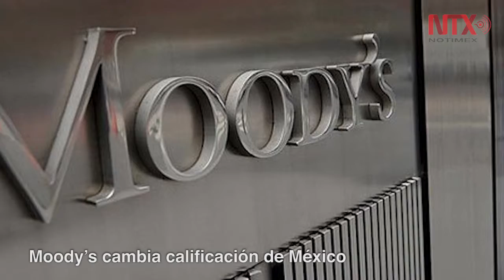Corte Informativo 12-04-2018